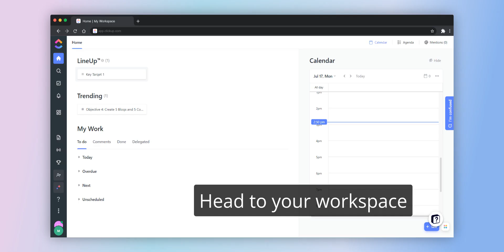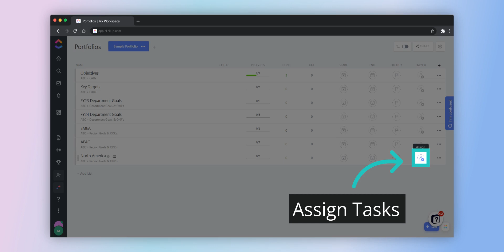Create Portfolios on Click-Up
00:00 Create Portfolios on Click-Up
00:03 Head to your workspace
00:06 Click on 3 dots ➡ Portfolios
00:15 Click on "Add Portfolio"
00:18 Type a Portfolio Name ➡ Next
00:25 Add lists ➡ Next
00:50 Set it to be Private or Public ➡ Next
00:55 Confirm all the details ➡ Next
01:02 Portfolio created!
01:07 Portfolio Settings
01:34 And that's it!